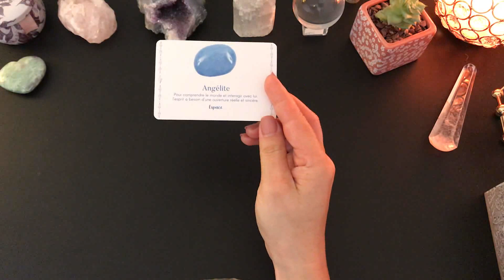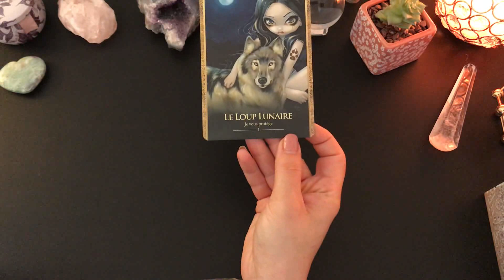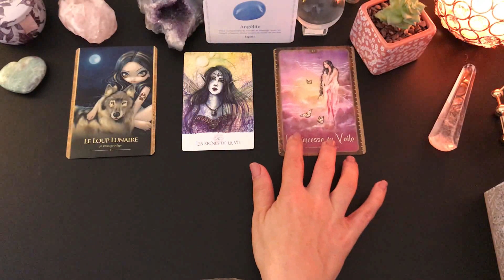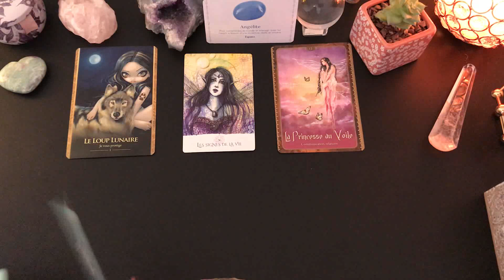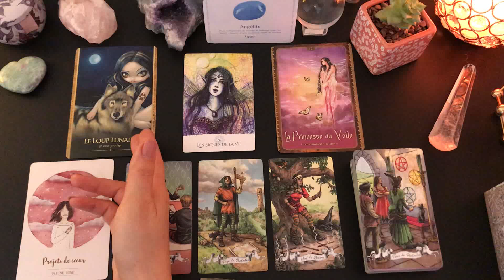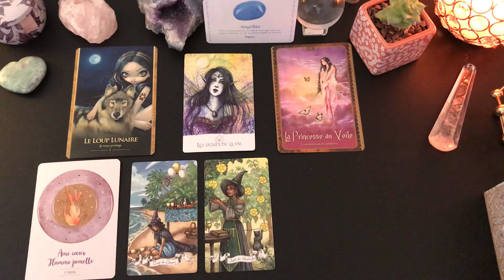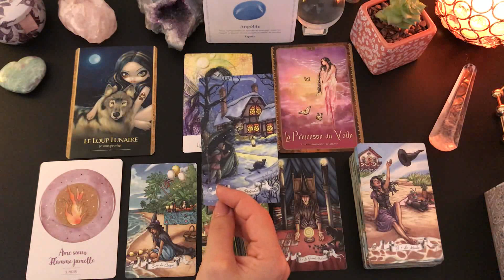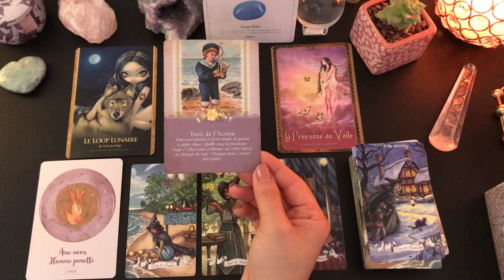🌺Tirage du jour🌺Énergies du dimanche 25 octobre 2020